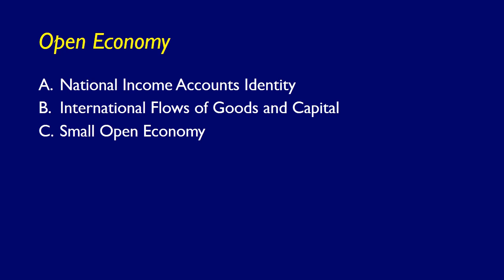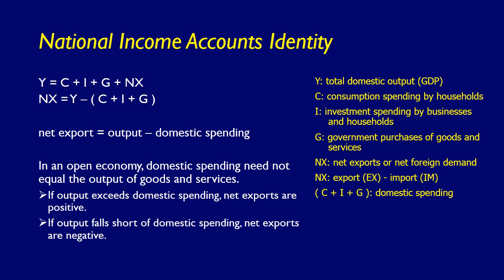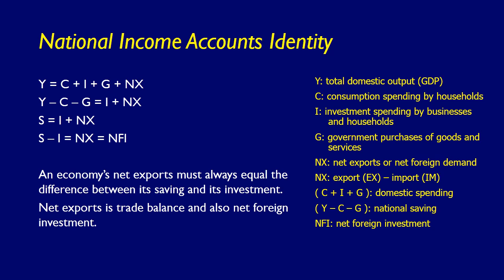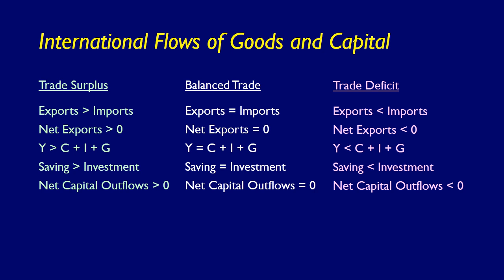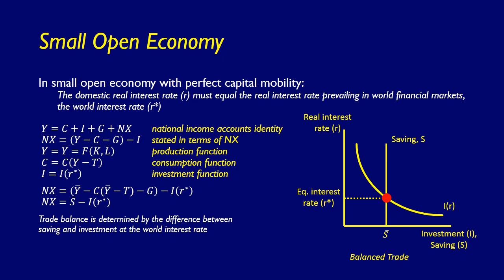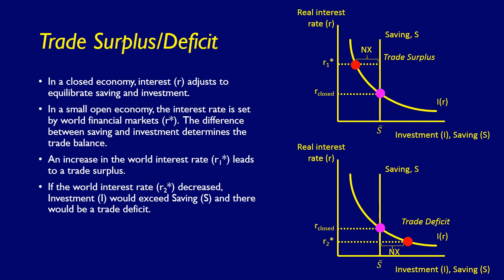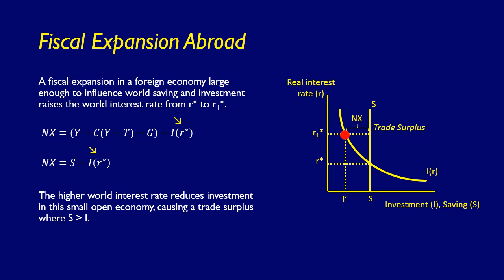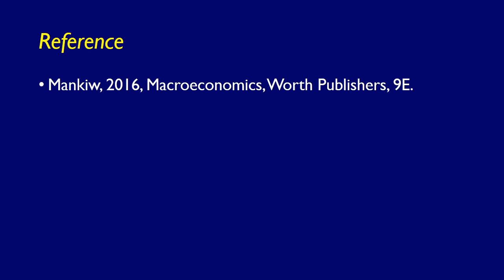Open Economy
Kuliah Ekonomi Makro
Pekan 4 Bagian 1